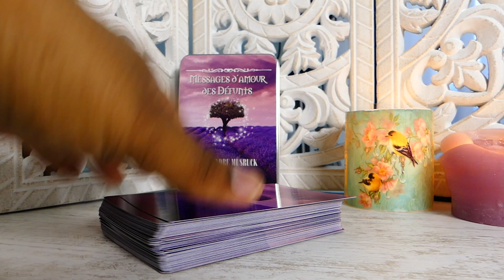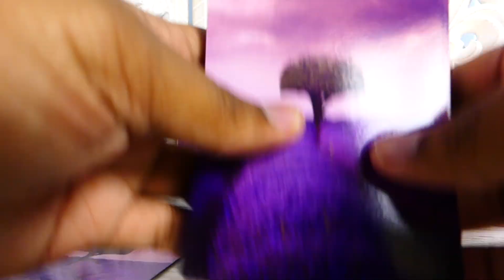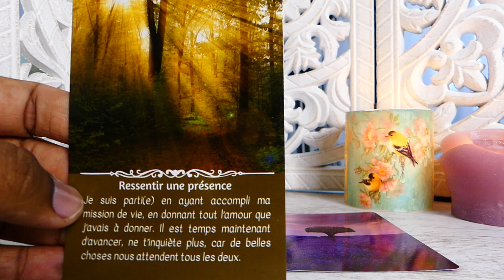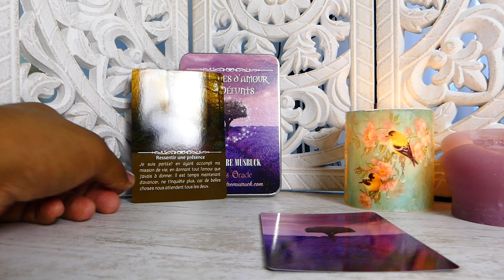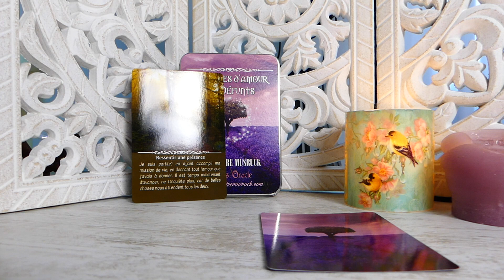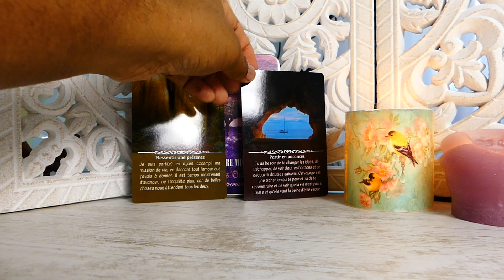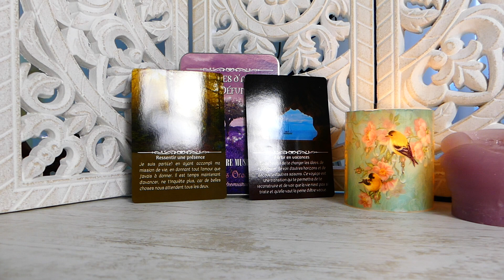Un défunt te dit qu'il est important que tu continues à faire des projets🦋MESSAGES DES DÉFUNTS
Recevez vos propres messages de vos défunts grace à l’oracle messages d’amour des défunts
                👇   👇  👇  Déroule pour plus d'infos  👇👇👇
Nos chers disparus ne sont pas partis pour autant, leur enveloppe charnelle meurt, mais l’âme demeure et malgré cette séparation, nos chers défunts continuent à nous aimer, à veiller sur nous et à apporter leur soutien comme ils le faisaient de leur vivant.